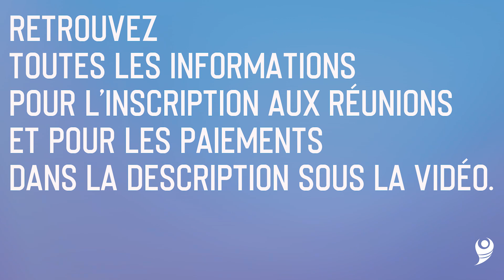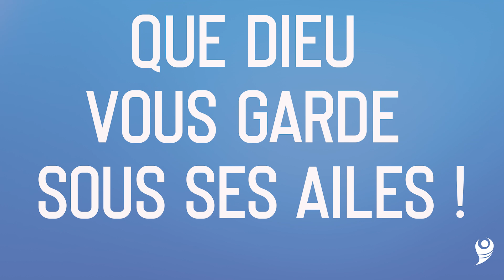LE FONCTIONNEMENT DES ESPRITS NÉGATIFS ! ( Culte en ligne du 29 MAI 2022 )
Vivez avec nous, le culte en ligne du dimanche 29 MAI 2022 de l’Église Évangélique Source de Vie Sarcelles sur le thème : LE FONCTIONNEMENT DES ESPRITS NÉGATIFS !

Que Dieu vous bénisse et vous garde !

L’équipe pastorale de SDV Sarcelles

Service louange : Pierre Cossa
Prédication : Joël Kossi

00:00 - Bienvenue
00:32 - Introduction
01:07 - Louange
26:52 - Prédication
1:07:14 - Annonces

Nous contacter :

N'hésitez pas à nous partager vos témoignages, vos besoins de prière ou vos questions en laissant vos commentaires sous cette vidéo en envoyant un email à

Nous soutenir financièrement :

Par VIREMENT bancaire :
       ​IBAN : FR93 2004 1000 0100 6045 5T02 061 / BIC : PSSTFRPPPAR
       ​LIBELLÉ : Indiquer votre nom, votre prénom et le nom de votre Église

Par CHÈQUE :
​ORDRE : « Églises Évangéliques Source de Vie »
ADRESSE POSTALE : 24 rue Marius Delpech 95200 Sarcelles

Pour recevoir les reçus fiscaux, merci d’envoyer votre nom, prénom, Église, adresse postale, adresse mail et numéro de téléphone à ou au 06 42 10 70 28.

PROGRAMME SOURCE DE VIE SARCELLES

NOS RENDEZ-VOUS ZOOM /  IDENTIFIANT : 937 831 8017

- MARDI À 18H30 : RÉUNION DE PRIÈRE

- JEUDI À 6H30 : RÉUNION DE PRIÈRE
- JEUDI À 18H30 : ÉTUDE BIBLIQUE

- VENDREDI À 14H : RÉUNION D'INTERCESSION
- DIMANCHE À 9H : CULTE D'ADORATION

PARCOURS JEUNESSE :

- VENDREDI À 20H : RÉUNION JEUNESSE (JM)
-  SAMEDI À 14H : RÉUNION JEUNESSE ( G2JJ )
- DIMANCHE À 9 H ET 11H30 : CULTE DES ENFANTS ( CDE )

NOTRE RENDEZ-VOUS YOUTUBE :

- CHAÎNE : SDVSARCELLESTV / DIMANCHE À 10H : CULTE D'ADORATION

NOS RENDEZ-VOUS EN PRÉSENTIEL

24 RUE MARIUS DELPECH, 95200 SARCELLES

- SAMEDI À 18H : CULTE D'ADORATION

- DIMANCHE À 9H ET 11H30 : CULTES D'ADORATIO